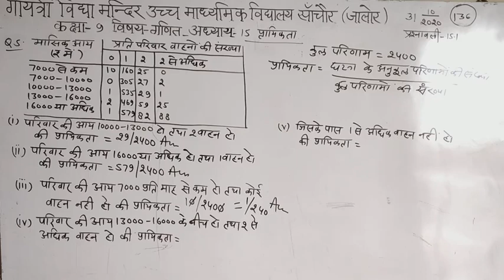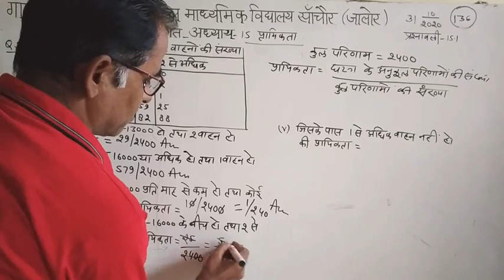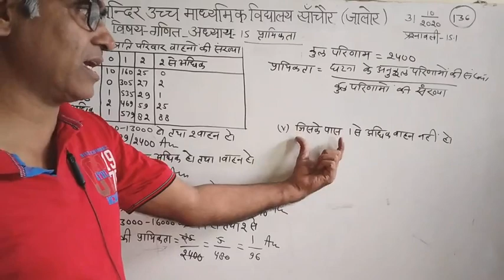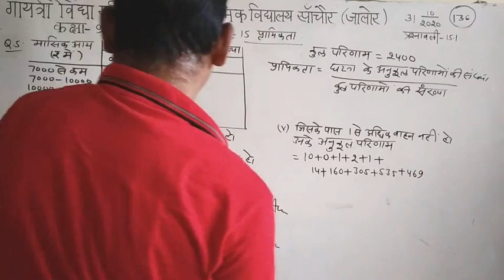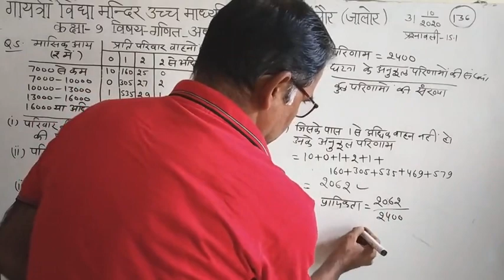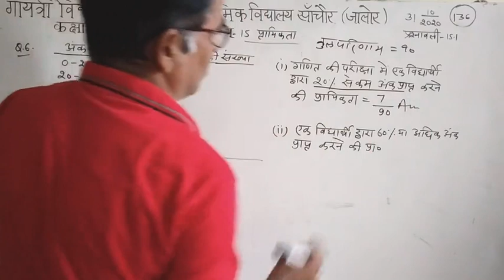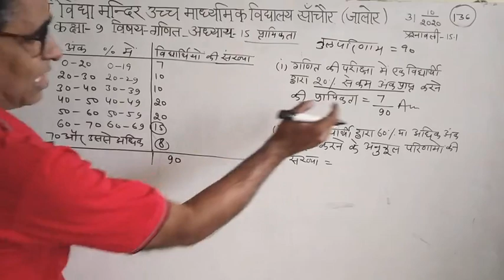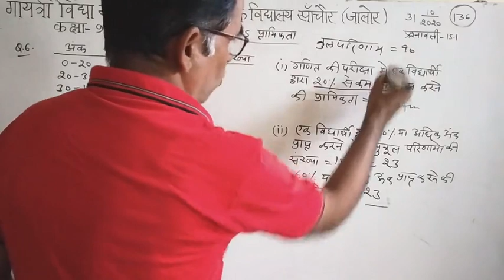कक्षा -9 विषय-गणित अध्याय -15 प्रायिकता प्रश्नावली-15.1 प्रश्न 5 से 6 भाग- 136